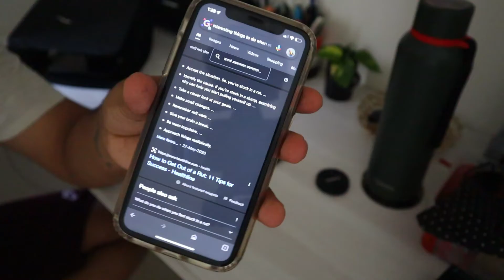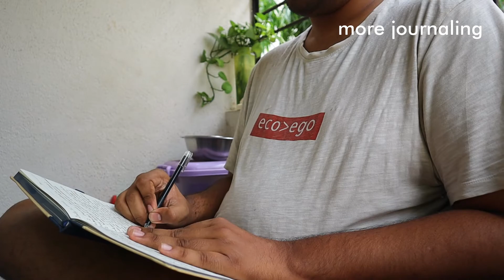I may be depressed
There are so many things I could've said to clarify myself and make sure all my feelings came across correctly, but oh well.

Filming this vlog really helped me get out of my depressive episode/rut/funk/slump/whatever-you-wanna-call-it. I am very excited for refreshing my life and I also have a family trip planned for the weekend. The book videos are coming as usual but now get excited for vlogs. Else, I'll force you. haha jk

Name – Rutvik
My Camera – Canon M50 Mark ii

- Rutvik, ♥